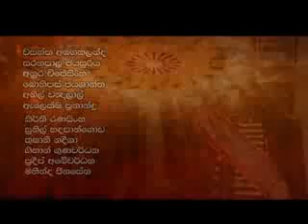Devi 32 A 2015/03/24